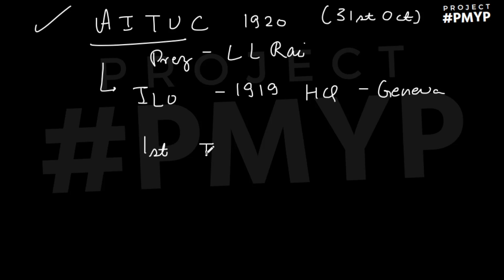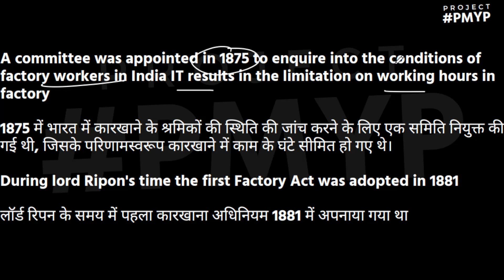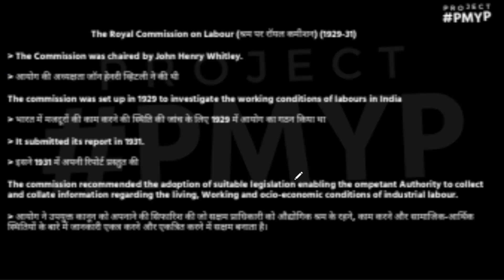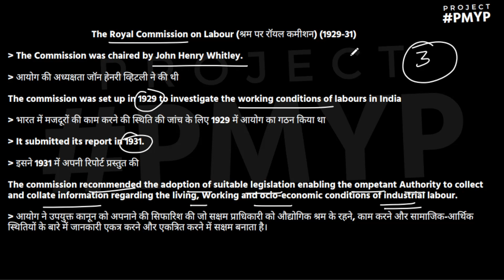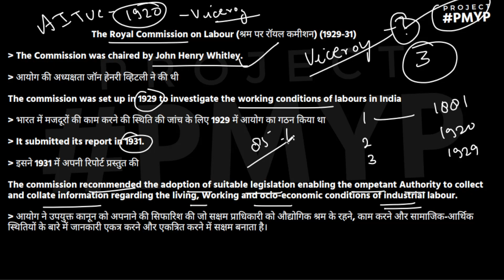Historical Background | Industrial Relation & Labour Law | 2 | UPSC EPFO 2023